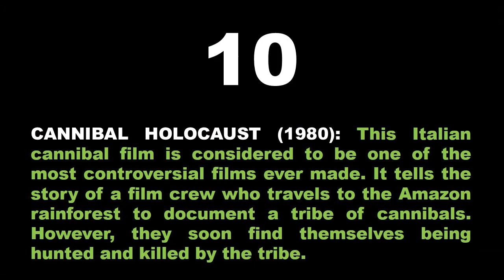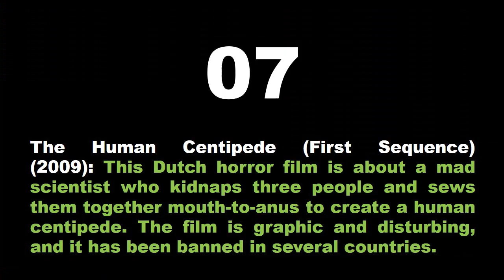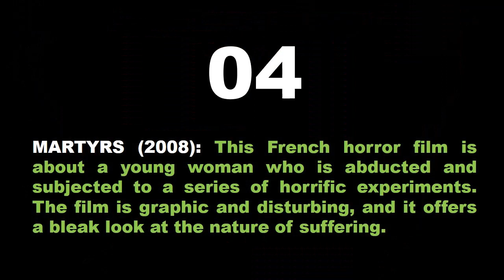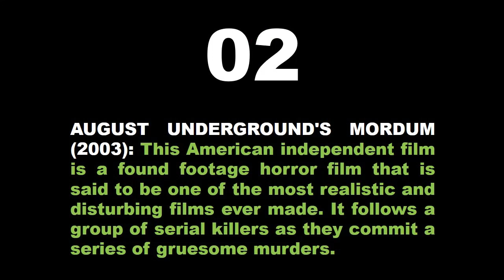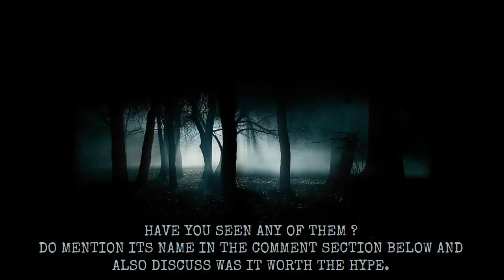Top 10 Most Disturbing Movies of All Time | Most Disgusting Movies | Most Disturbing Films Ever Made